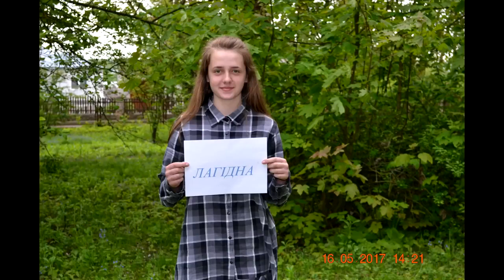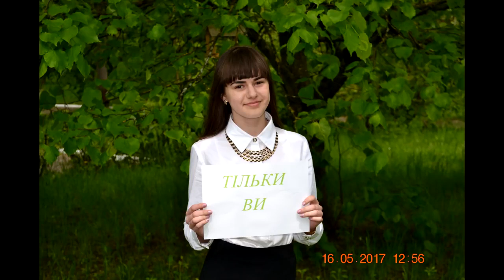Учні Мишковицької ЗОШ вітають Матерів з "Днем Матері"